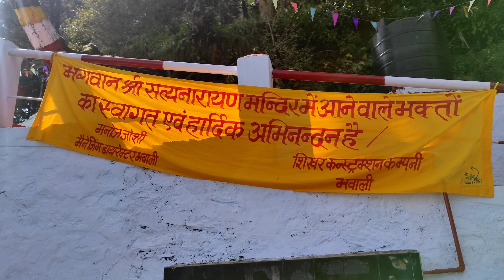Nainital Satyanarayan Mandir Puja | Bhandaara November 2022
Today, from Nainital, a huge puja and a huge Bhandara are organized in the Shri Satyanarayan Mandir. As tomorrow is the lunar eclipse, today is the worship ceremony and Bhandara. Which is happening every year in the month of November on the full moon day of Guru Nanak Jayanti.

Special thanks @aditikhuranavlogs